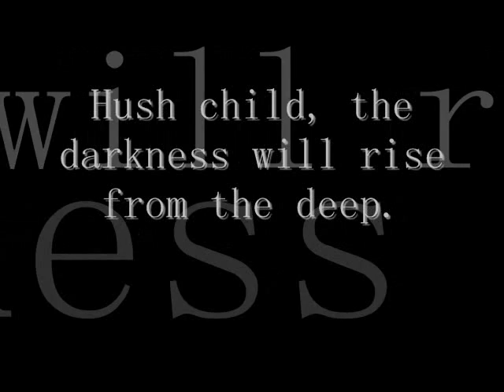Hush child, the darkness will rise from the deep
Another X-men next generation video.

This one's sort of hard to explain, but those who are part of the roleplay will understand. Luff chu Muse.

As Lucifer, the son of St. John Allerdyce and Wanda Maximoff, grows older he begins to look into his mothers past. From there he decides to take revenge into his own hands, he learns that his grandfather locked his mother away in an asylum (so the line is actually 'you'll always know that my father's a thief') and that his Uncle, Pietro (among other things) came together with Psylocke years before to hurt his family, and was then willingly possessed by a demon god to keep himself alive when the plan for revenge didn't work.

Wanda doesn't want a life bent on revenge for her son, but the more Lucifer learns the more he delves into dark magic and the more it corrupts him. He begins to think he was born to seek out her revenge for her, even though his sister, Alice, insists he's wrong.

In a similar way Lucifer becomes the host for the devil himself to seek revenge on his grandfather and uncle, however the devil begins to take over Lucifer's mind and soul bit by bit which causes him to see dark spirits, and become a demon himself.

Wanda Maximoff- Holly M.. C.
Lucifer Maximoff-Allerdyce - Steven S.
Alice Maximoff-Allerdyce - Laura R.
Pietro Maximoff - Toby M.